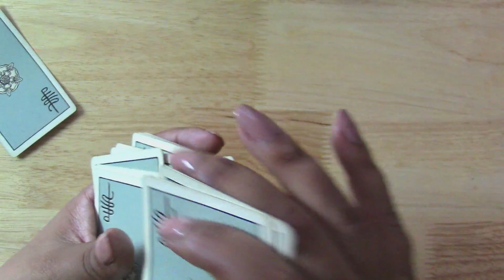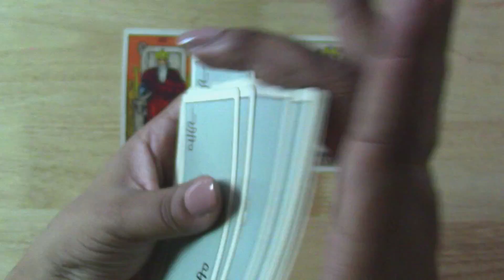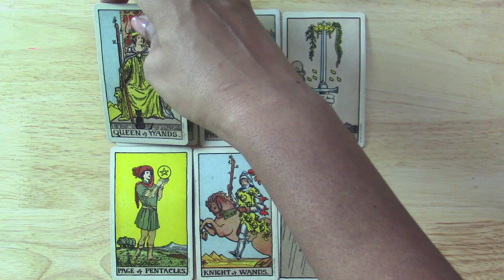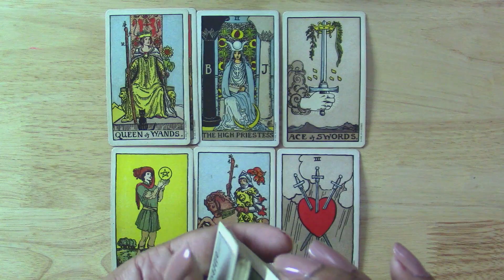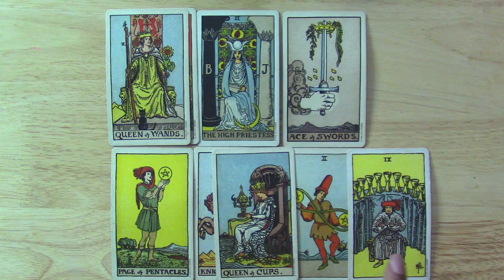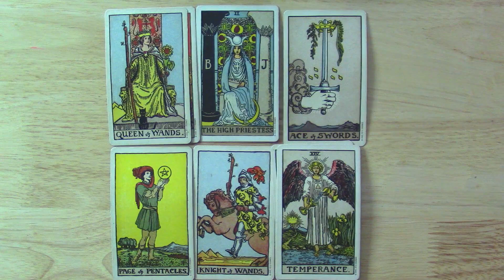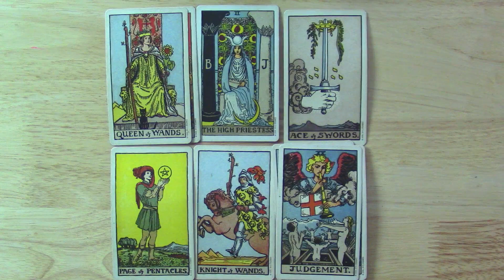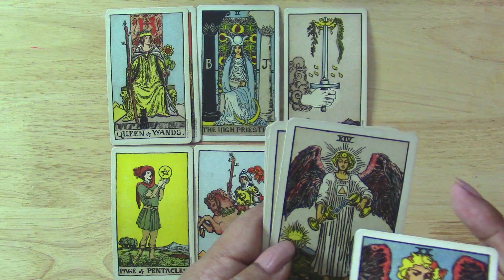LEO January 15th - 31st - Tarot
Astrological sign Leo tarot and intuitive readings that cover the week.

  This is a general reading that will resonate with some individuals, but not all.  We are all created differently.